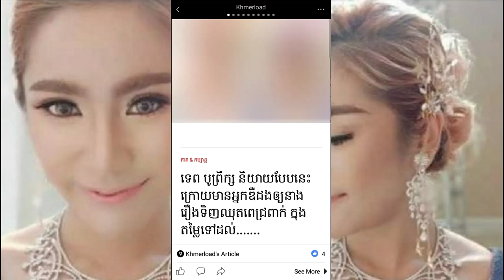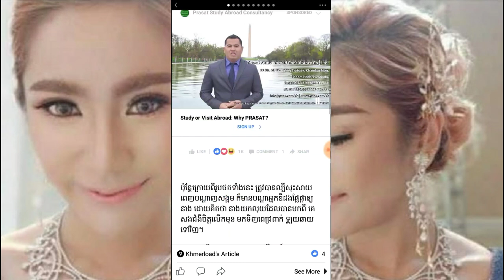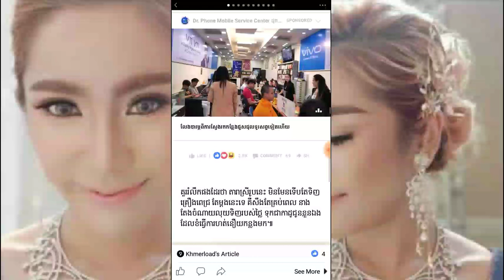ទេព បូព្រឹក្ស និយាយបែបនេះ ក្រោយមានអ្នកឌឺដងឲ្យនាង រឿងទិញឈុតពេជ្រពាក់ ក្នុងតម្លៃទៅដល់.......